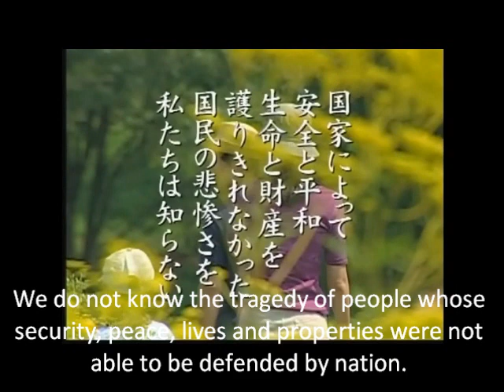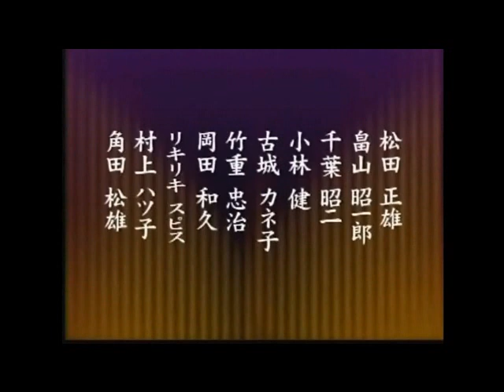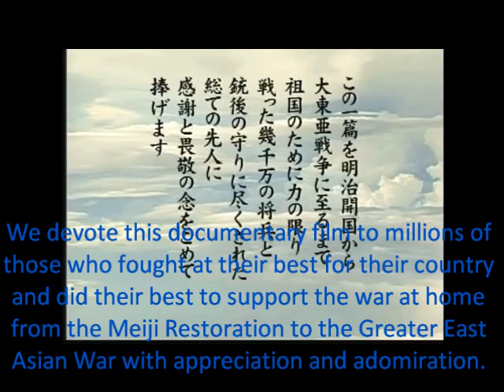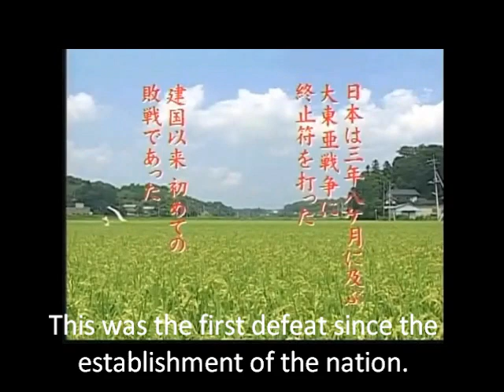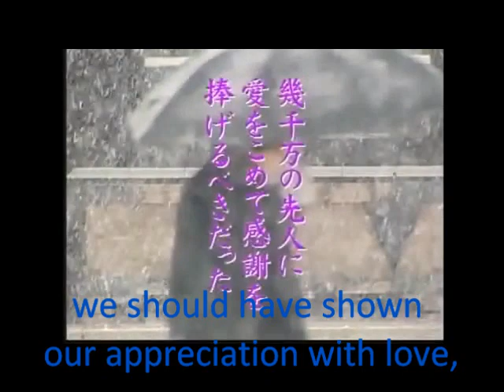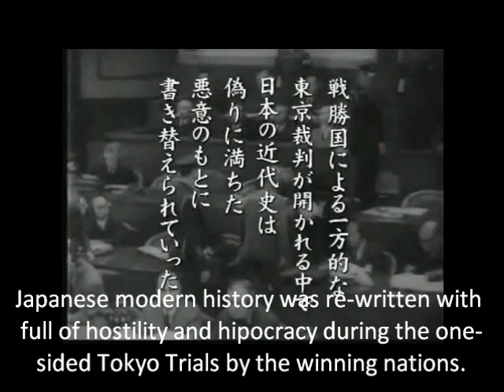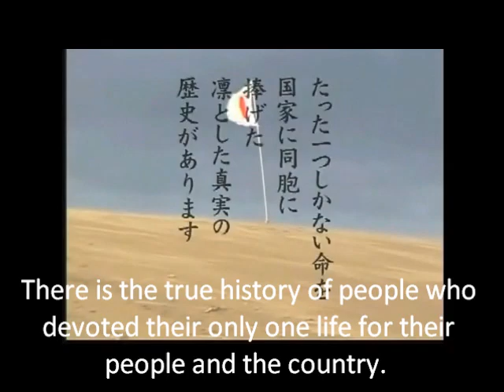The Wartime History of Japan, Rin Toshite Ai, 凛として愛 (英字幕版) 1/7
A documentary film describing the modern history of Japan from the Meiji Restoration to the Greater East Asian War (WW2).

Directed by Ryuichi Izumi.

教科書では教えない真実の日本の近代史

以下、「花時計」より抜粋。
泉水監督は、国家のために尊い命を捧げられた数多の英霊に報いるには、「凜として愛」が日本全国に広まり、一人でも多くの日本人が先人がたに対して感謝と哀悼の思いを持つ­ことだと生前、切々と話されていました。
故泉水隆一監督の崇高な思いを心に刻み、私たちは「凛として愛」が一人でも多くの国民の目にふれることを願って止みません。